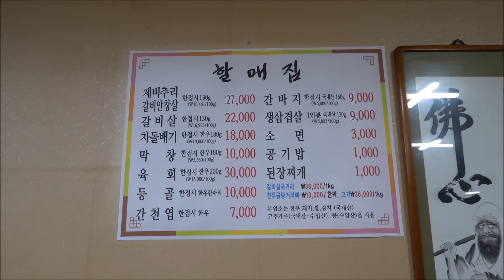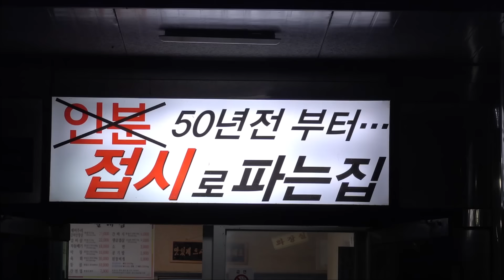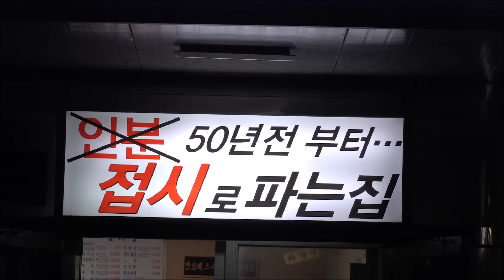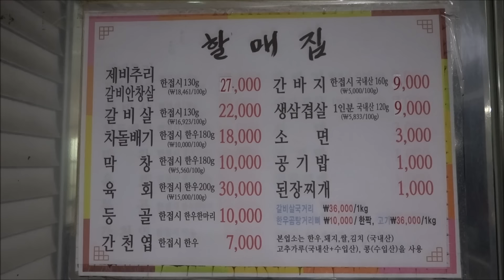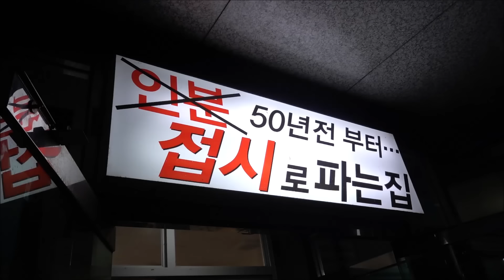1인분이 뭐꼬? 무조건 접시로 파는 포항 간받이 할매고기집! [맛있겠다 Yummy]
할매집(포항)
휴무는 매월 둘째 넷째 일요일
매일 오전11시~밤10시
경북 포항시 남구 뱃머리길 20
(상도동 145-1)

*타임라인
00:42 등골
01:14 간받이
05:04 제비추리
06:45 차돌박이
09:29 등골
10:29 소면
11:01 된장술밥

감사합니다🧡🧡🧡